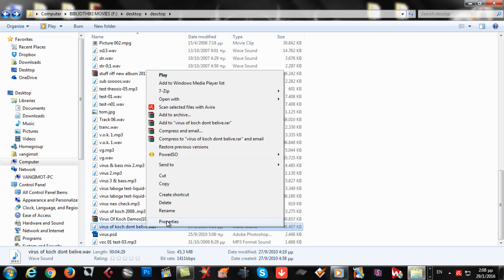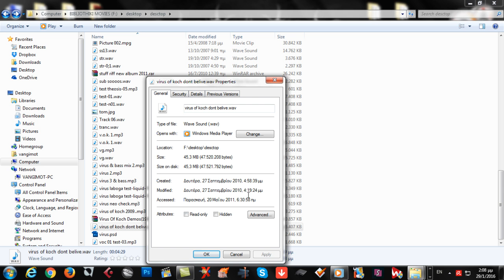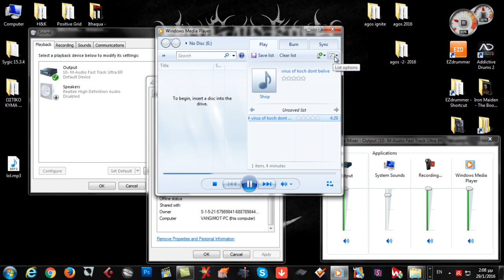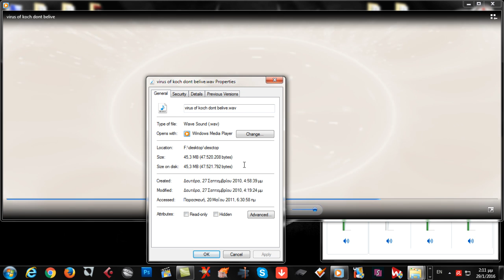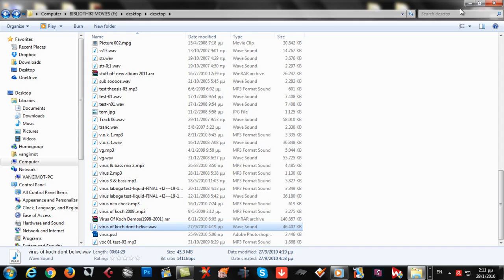Black Metal sound test Laboga Mr. Hector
Unearthed this forgotten song from my PC files.
This song never been used in the past just recorded for fun.

All music inspired and recorded at 27/09/2010 by Van Gimot.